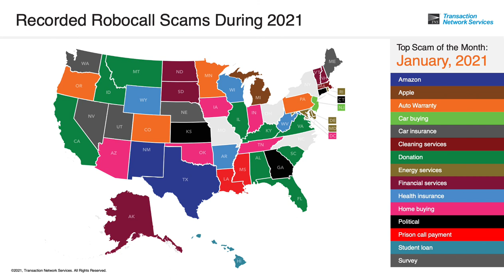Recorded Robocall Scams from January 2021